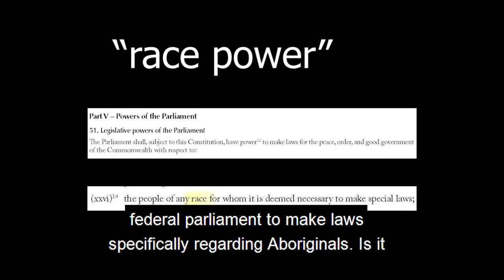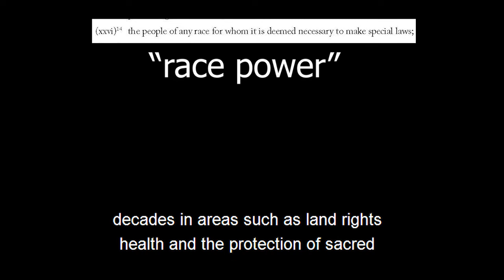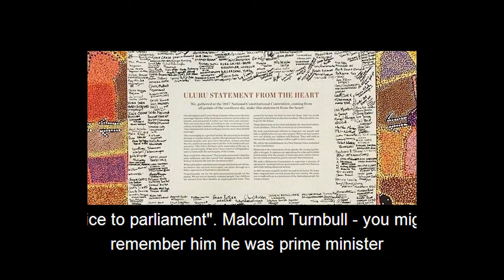Mumble moment race constitution and recognition